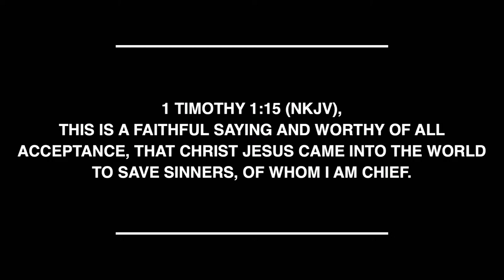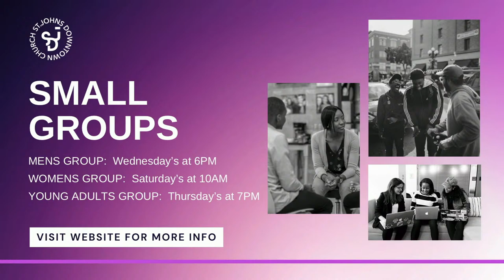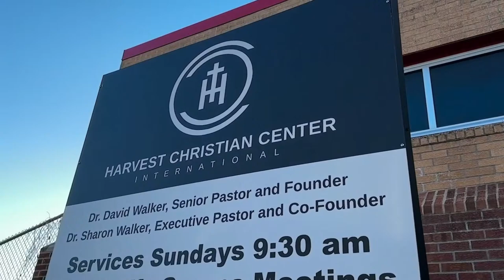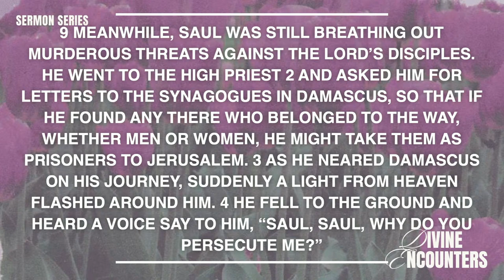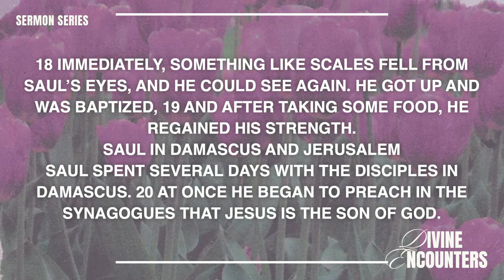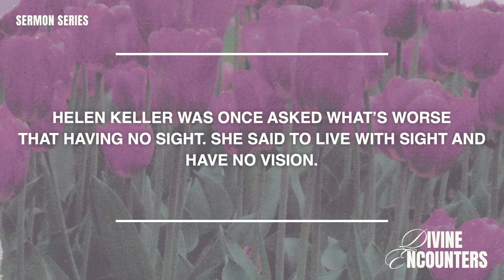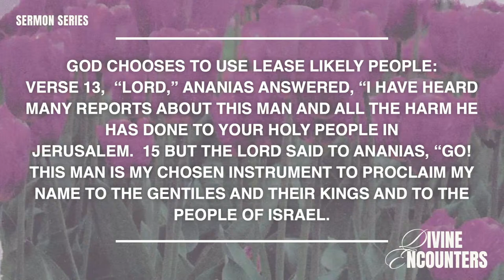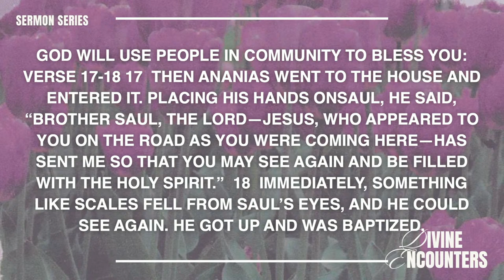St. John's | Sunday Morning Service | 9AM CT | April 14, 2024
We are back for in person worship next Sunday 9am

Please join us Sunday for Worship on Facebook Live and Youtube

Visit stjohnsdowntown.org or breadoflifeinc.org for volunteer opportunities